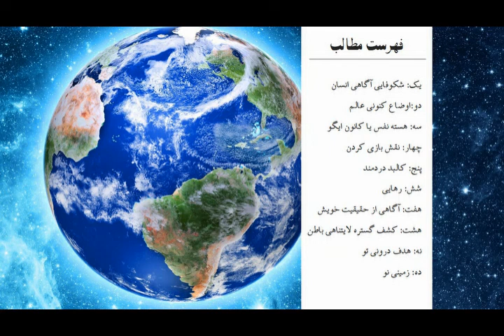کتاب صوتی زمینی نو، اثر اکهارت توله - قسمت ششم (6/7)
کتاب صوتی زمینی نو، اثر اکهارت توله
قسمت ششم
گوینده: کتایون زند
فصل نهم: هدف درونی تو
فصل دهم: زمینی نو